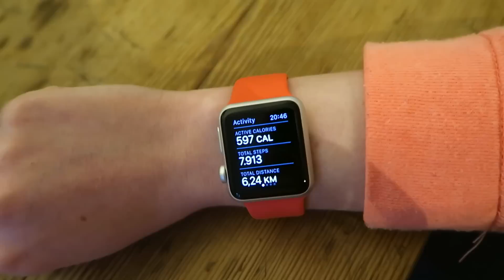SPORTEN MET DE APPLE WATCH Pinky Power #9 | PinkyPolish.nl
Oh yeah, ik heb in Londen de Apple Watch te pakken kunnen krijgen! En aangezien die een paar hele toffe sportfuncties heeft moest ik hem natuurlijk even uitproberen tijdens het trainen. Wat was mijn eerste indruk? Ik vertel het in deze video!

Ik plaats elke dinsdag en vrijdag om 15.00 een nieuwe video!

Hoi, ik ben Charlotte! Ik ben dol op beauty en blog nu ruim 5 jaar op mijn beautyblog PinkyPolish.nl. Daar vind je artikelen over nagellak, make-up, tutorials en veel beautyreviews. Bovendien schrijf ik ook regelmatig over gezondheid, fitness en wellness. Uiteraard maak ik ook video's, die vind je hier op Youtube! Kom hier kijken voor beautytips, producttips en de nieuwste beautylanceringen. Vind je mijn video's leuk?

VOLG PINKY POLISH!